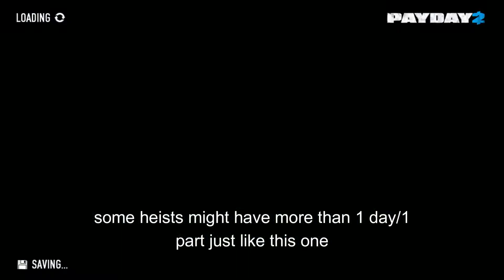Payday 2 (Tutorial Heist: Loud)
I would greatly appreciate it and it helps out growing my channel.